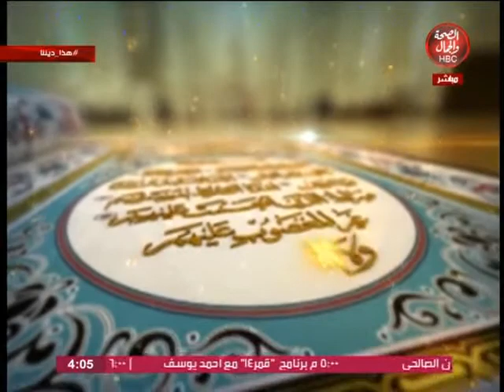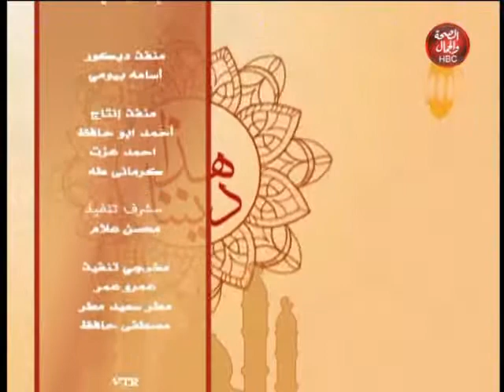هذا ديننا | العبرة بالخواتيم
تقديم | حمدان الصالحي